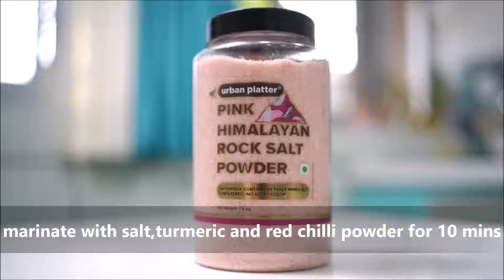मुलं सुद्धा कचकच खाऊन संपून टाकतील, ४,५ दिवस टिकणारे सारण व बिलकुल हि कडू न लागणारी भरलेली कारेली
भरलेले
घटक-
 कारले- ३
२ कांदे
1 टोमॅटो
1 स्पून मोहरी
1 स्पून जिरे
हिरव्या मिरच्या
कढीपत्ता
4 चमचे बेसन
1 लिंबाचा रस
1/2स्पून हळद
2 स्पून लाल मिरची पावडर
1 sp धणे शक्ती
1 स्पून जिरे पावडर
1/2 स्पून गरम मसाला पावडर
धणे
मीठ
तळण्यासाठी तेल

stuffed karala
ingrdients-
bittergourdvegetable- 3
2 onions
1 tomato
1 sp musturd
1 sp cumin
green chillis
curryleaves
4 tbsp gramflour
1 lemon juice
1/2sp turmeric
2 sp red chilli powder
1 sp coriender power
1 sp cumin powder
1/2 sp garam masala powder
coriender
salt